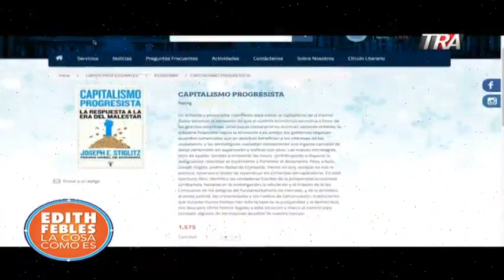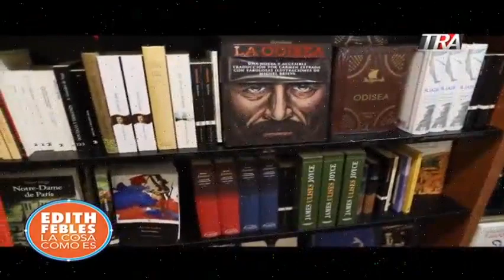Cultura libre con Mitri Jimenez |24/07/20